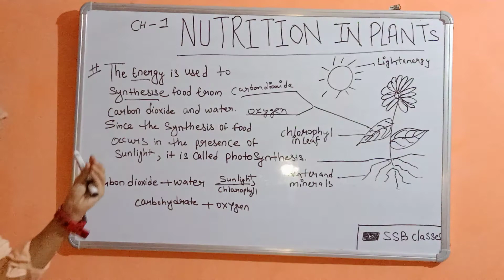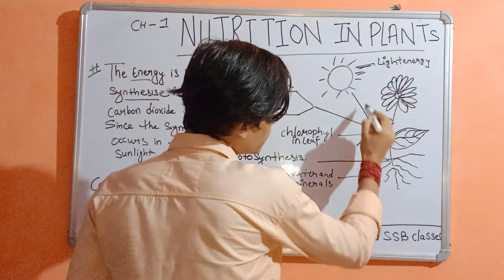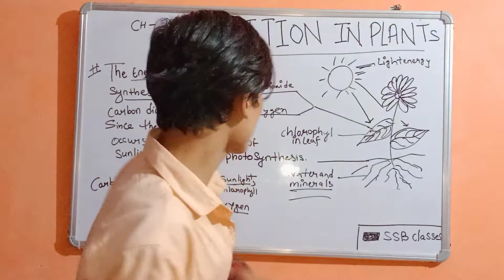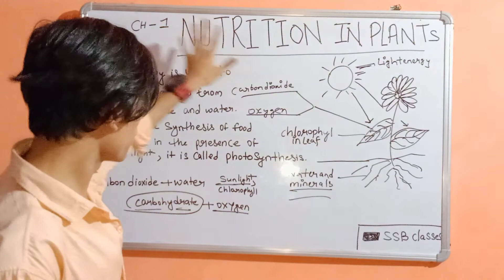PHOTOSYNTHESIS | NUTRITION IN PLANTS | CLass 7 science chapter 1 | SSB classes | The chemical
I hope you really like this video.
pls hit the red button for new videos
your company and your blessings make this channel more strong ❣️
Nutrition in plants class 7 chapter 1
Part 1#nutritioninplants
What is autotrophic
what is nutrition
what is nutrition in plants
what is nutrients
class 7 science chapter 1
class 7
science chapter 1
What is photosynthesis
What is photosynthesis in plant